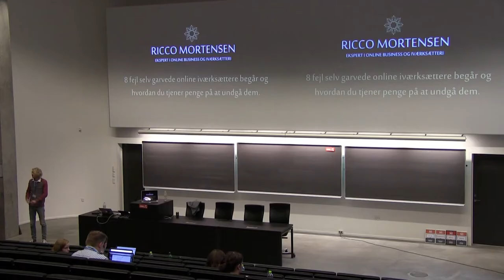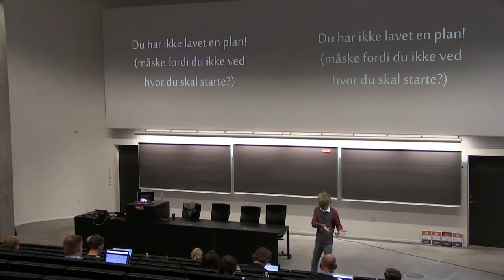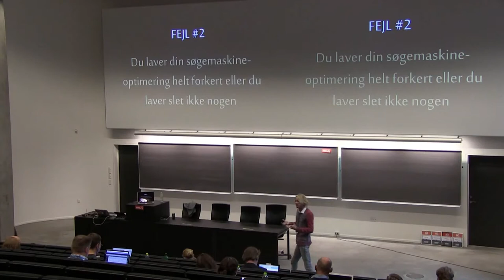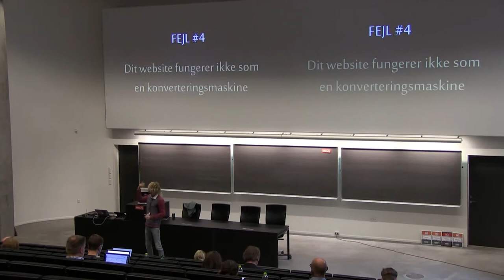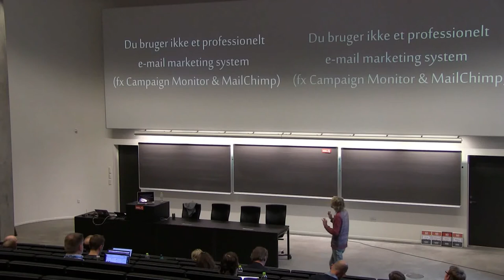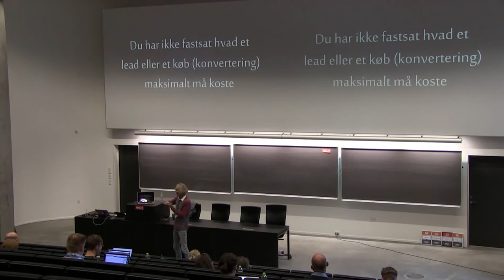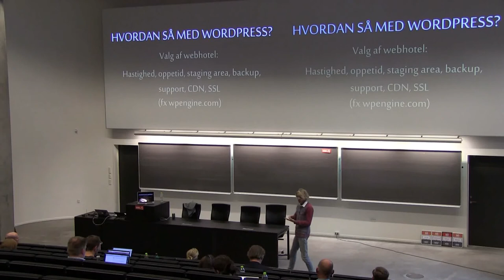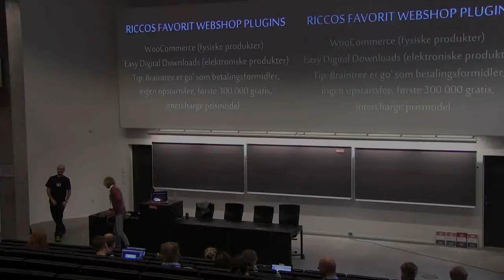Ricco Mortensen: 8 fejl selv garvede online iværksættere begår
Lær de 8 fejl selv garvede online iværksættere begår og hvordan du tjener penge på at undgå dem!

På 45 min lærer du hvordan du får succes med din online business i kombination med at bruge WordPress.